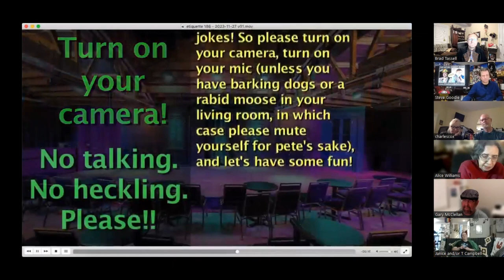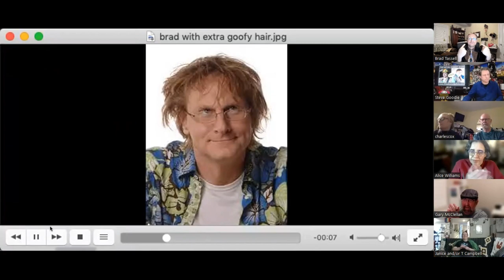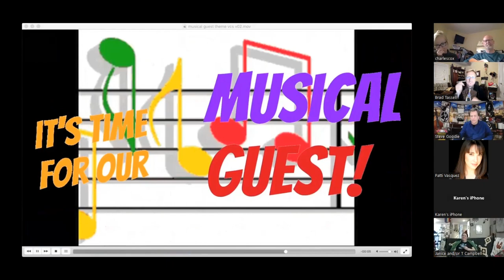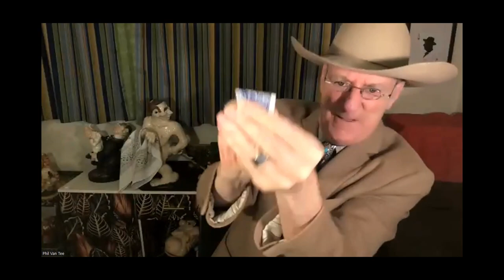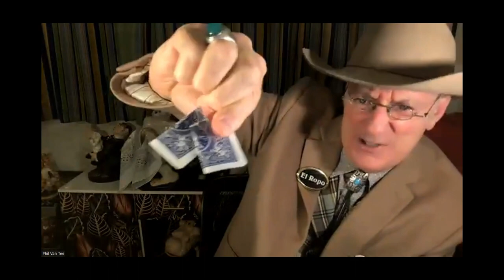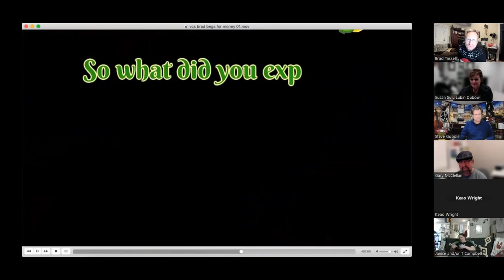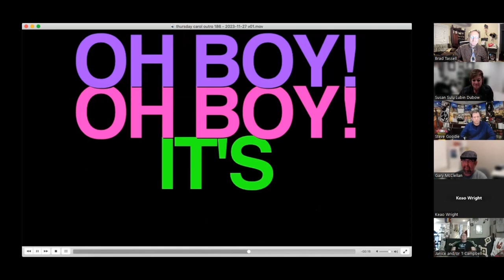Full Show Virtual Comedy Show, Starring Steve Goodie, Brad Tassell, and Patti Vasquez 11/27/2023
Have fun with this show because we have El Ropo, magician Phil Van Tee, and our musical pals Janet and Charles Cox.

Don't miss this super fun evening of comedy and music!